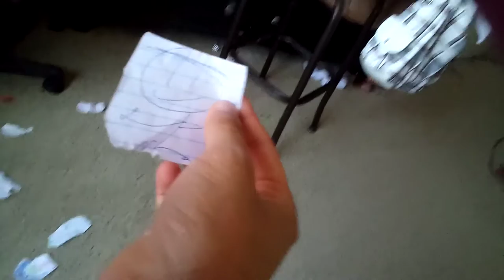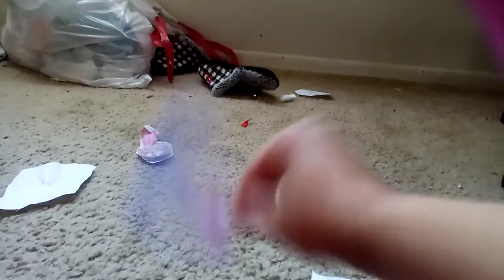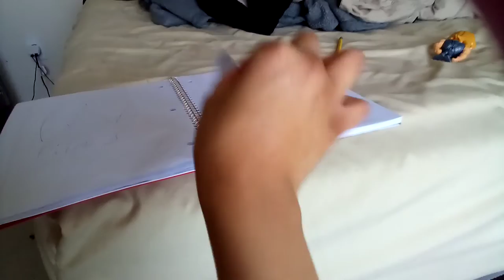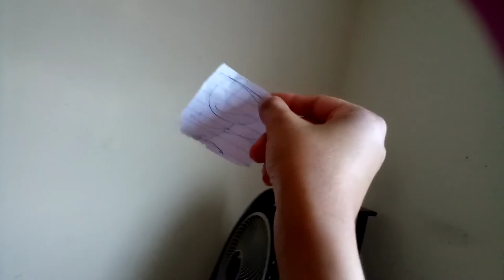LaShaunda Rapier The Movie 2 (2023) (Full Movie)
Lashaunda Rapier The Movie is a 2023 Live-action animated film, it was directed by LaShaunda Rapier. Rackey, Larry, SMG8, Gelatin, Little KJ, UnivisionKid2000, Adrian, Brooks, And ChrisTV are in playing the BOTC elimination game, Alex got eliminated so he have to. say in the elimination center, when Browser returns back Lashaunda and her crew stop Bowser before it's too late, also Bowser nearly put Lashuanda in the water.

Mistakes/Errors are presented in this movie, but just ignore them cuz it took me about 10 minutes to make this movie.

Rating PG: For Mild Action and Rude Humor
Release Date: February 26, 2023

Genre: Action & Adventure, Comedy, Animation
Companies: Lashuanda Rapier Studios, Larry Whitley Purposes Movies, SMG8 Movies, Brooks Voy Films, WeatherStar4000Video Enterprises, Inc.

Made using this video with:
Sony Video Editor
GoAnimate/Vyond

Chapters:
0:00 Warning/Opening logos
1:00 A lovely day
2:57 Trouble begins/Revenge on Bowser
3:25 the Plan
4:23 The Quest
5:45 The Mission
6:34 Trying to defeat Bowser
7:57 Ending/Credits

Credit to @EpicBrooks @Weatherstar4000video @IvanTube1224 @HaydentheToeJammer @gabricks1224 @adriansfunniestmoments7309 @marvel @NintendoAmerica